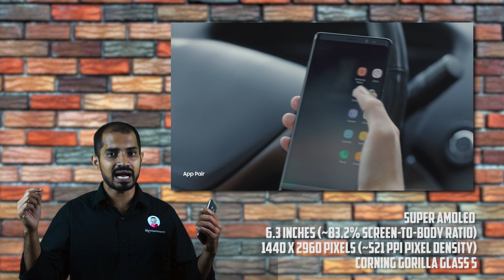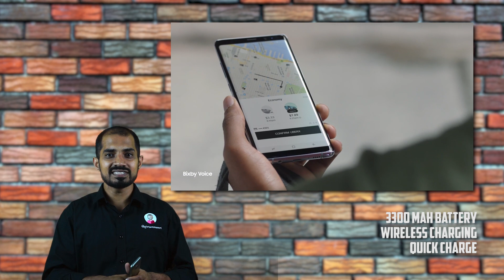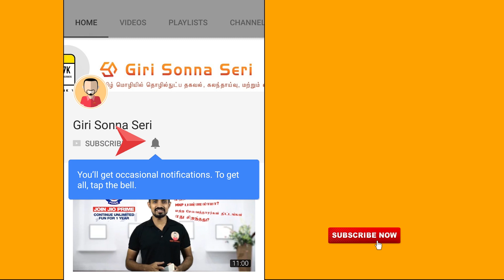Samsung Galaxy Note 8, my opinion in Tamil/தமிழ்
This is not a review, but its my opinion on the new Samsung Galaxy Note 8.

QnA - Live Shows to answer all your doubts

Tips and Tricks for using Tech Gadgets in Tamil

Best Wired Headphone with mic under Rs 2000 - Sony MDR XB450
Best Wired Headphone with mic under Rs 1000 - Asus ZenEar
Best Wired Earphone with mic under Rs 500 - Creative Ep600
Best Wireless Bluetooth Headphone under Rs 3000 - Boat Rockers
Best Wireless Bluetooth Headphone under Rs 1500 - Aukey Bluetooth headset
Best USB Fast Charger - Aukey Ai charger
Best USB Quick Charger - Aukey Quick Charger
Best USB Type C Charger - Dash Charger (Cable separate)

Other Accessory Recommendations
Best Wireless Mouse and Keyboard
Best Pendrive - Sandisk Ultra Dual
Best microSD memory card - Sandisk Ultra Class 10
Best Printer Under Rs 3000 - HP DeskJet 2131
Best Power bank under Rs 1000- Ambrane
Best 20000 mAh powerbank - Xiaomi
Best External Harddrive - Western Digital Elements

TV Recommendations
Best 43 inch 4K Smart TV - TCL
Best 32 inch Smart TV - LG LED FHD TV